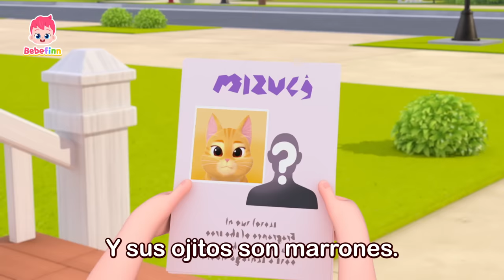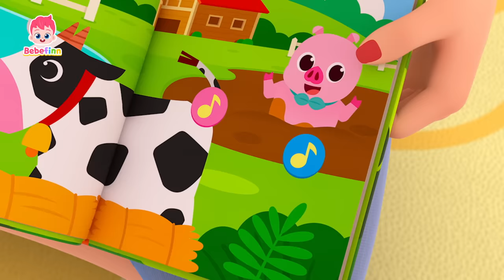Tiburón Bebé, Mejor Amigo de Bebefinn | Canciones Infantiles | Bebefinn en español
¡Feliz mes de tiburón bebé!

00:00:00 Deditos Tiburón
00:03:04 Tiburón Bebé
00:05:58 Cinco Pequeños Tiburones
00:08:54 Sí, Papá
00:12:16 Camina, Camina
00:15:27 Buenos Días 2
00:18:33 Así Es Como Comemos
00:21:20 La Canción del Gato
00:24:17 Tiranosaurio Rex
00:27:09 La Canción de la Bicicleta
00:30:16 Canción de Bebefinn full ver.
00:31:22 Diez Pequeños Autobuses
00:34:26 Así Es Como Nos Vestimos
00:37:16 Compartir Mis Emociones
00:40:36 Comidas Coloridas
00:43:38 La Canción de la Pupa
00:46:44 Diez en la Cama
00:49:48 Bebefinn Está Enfermo
00:52:48 Soy un Pirata
00:56:09 Canción de Cumpleaños
00:58:59 Sonidos de Animales
01:02:09 La Canción de los Números
01:05:12 ¿Tú Has Visto el Sombrero de Brody?
01:08:06 Lavemos el Auto
01:10:58 Trabajando
01:14:07 Canción de Bebefinn
01:15:19 La Canción del Popó
01:18:17 ¡Vete, Lluvia!
01:21:10 Canción de la Familia
01:24:17 ¡Vete, Sueñito!
01:27:19 Buses de Colores
01:30:10 Bebé Auto
01:33:03 El Baile Congelado de Wonderstar
01:36:12 La Familia Dedo

01:42:19 El Huevo Dino Sorpresa
01:45:15 Cuidados Diarios
01:48:20 Lluvia, Lluvia, Vete Ya
01:51:28 Cinco Monitos Saltando en la Cama
01:54:26 La Canción de la Pupa 2
01:57:33 La Canción de la Pupa 3